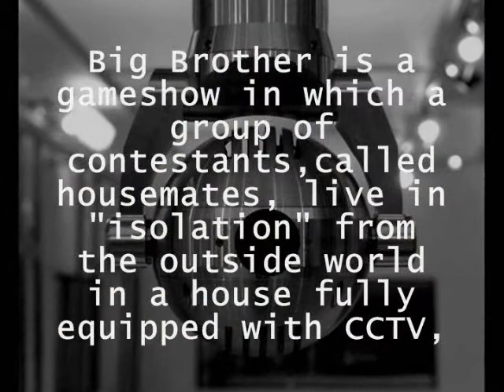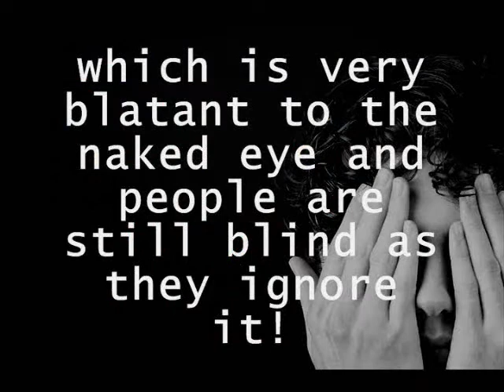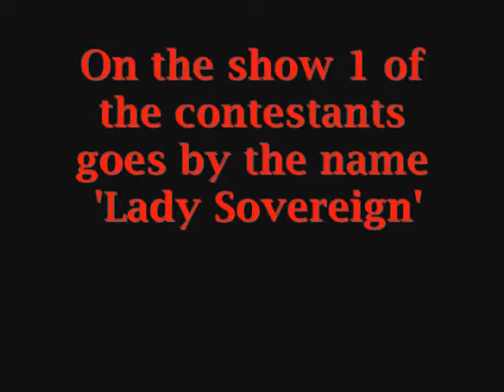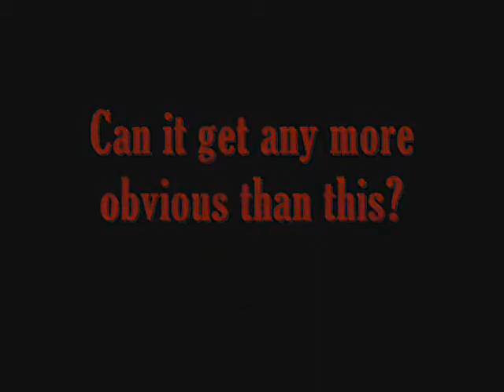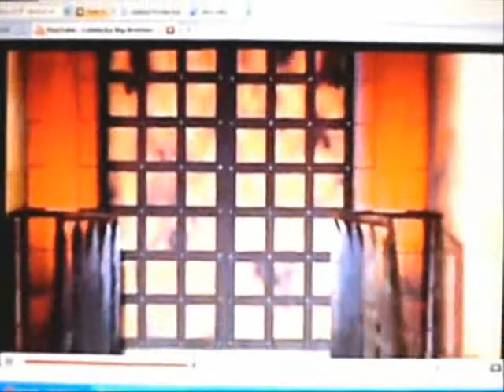Celebrity Big Brother ILLUMINATI Symbolism 2010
Find out the TRUTH about 'Celebrity Big Brother'

Since it's the Final series to be broadcasted in the U.K Channel 4 have place many 'Occult Sybolism' in the show..
Big Brother is a reality television show in which a group of people live together in a large house, isolated from the outside world but continuously watched by television cameras. Each series lasts for around three months, and there are usually fewer than 15 participants. The housemates try to win a cash prize by avoiding periodic evictions from the house.

(All.Seeing.Guy)